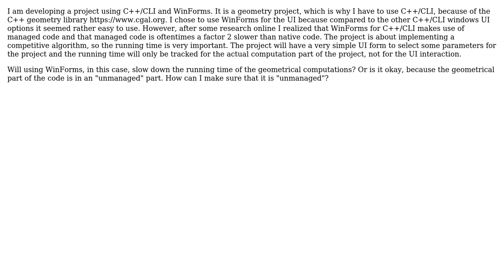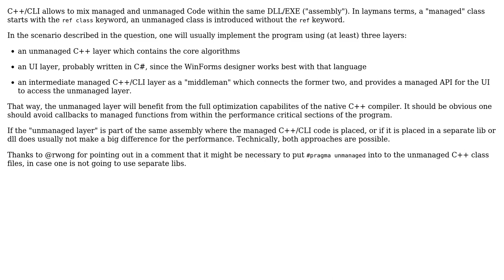Software Engineering: How to separate "unmanaged" and "managed" code in my C++/CLI project?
With thanks & praise to God, and with thanks to the many people who have made this project possible! | Content (except music & images) licensed under CC BY-SA | Music | Images & others | With thanks to user Simon H user Doc Brown user Deduplicator and the Stack Exchange Network Trademarks are property of their respective owners. You are responsible for your own actions.